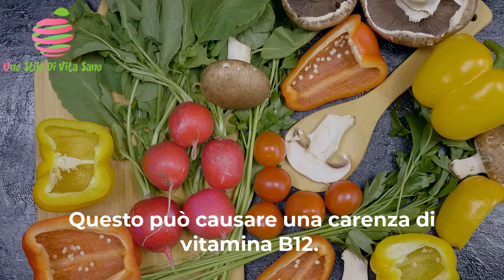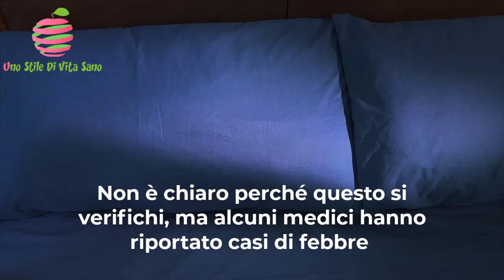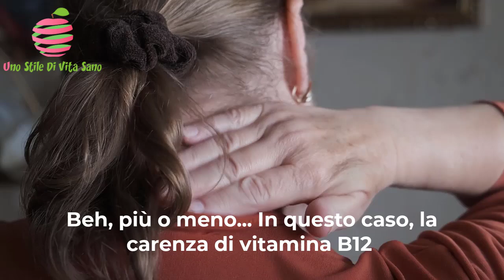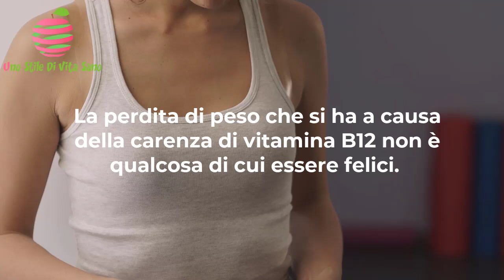I 13 Segni Della Carenza Di Vitamina B12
La vitamina B12 è essenziale per il nostro corpo. Aiuta a creare DNA e globuli rossi.

Purtroppo, non rimane a lungo nel nostro organismo, né il corpo la produce naturalmente.

Questo può causare una carenza di vitamina B12.

Ma come fare a sapere di averla? Il nostro corpo mostrerà molti segni, tra cui la pelle pallida, stanchezza e la glossite.

Parleremo di tutto questo e di più...

Altri video consigliati per te:

GUARDA 🎥: I 10 Segni Della Carenza di Magnesio E I 8 Alimenti Che Ne Sono Ricchi

SOMMARIO:

#1 Visione offuscata       00:00:40

Se non viene trattata, la carenza di B12 può influire sui nervi ottici.

A causa di questo danno avrai la vista disturbata o offuscata.

#2 Sbalzi d'umore         00:01:22

Gli sbalzi d'umore si verificano per molte ragioni.

Gli studi suggeriscono di aggiungere alla lista la carenza di vitamina B12.